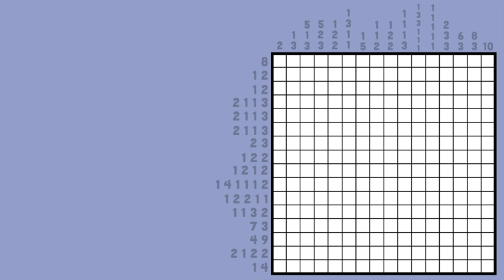Puzzle of the Week #1: Animals (Nonogram, Puzzle Hunters) [Cartoon for Adults]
And that's how Riff solved the Mystery of the Hideous Scars.

Since I can't get cartoons out to you every week, I've been scraping and clawing every unexplored crevasse of my brain for other ways I can update the channel in between episodes. This is just one idea that I'll explore, along with others that I'll be trying out this summer.

Because it's not an important update, it is animated in the popular "Not Animated" style. If you've seen a certain Nockforce guest episode, you know what you're in for.

Still having mic problems. It may be time for a new mic??? This one's lasted over 7 years, so that's a pretty good run, right?